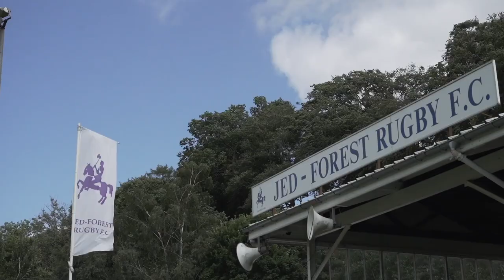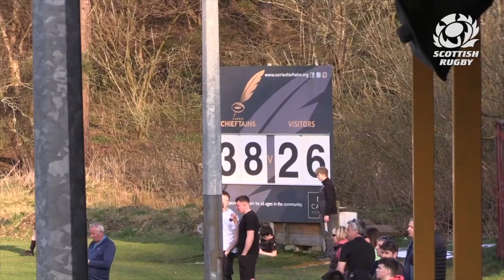2021/22 Tennent's Premiership and National League Highlights | Semi Finals and Round 21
It's time for the Tennent's Premiership Play Off matches as Currie host Edinburgh Accies at Malleny and Marr face Hawick at Fullerton for a spot in the Final on the 2nd April. In National 1 as well Melrose look to keep their title and promotion chances alive at Millbrae against Ayr.